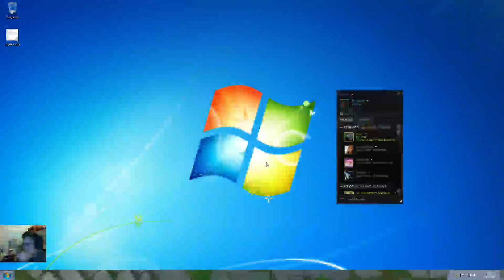shadow's a witch LOL 5v5 NA